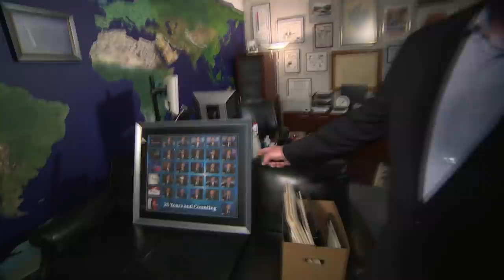Inside Peter Mansbridge's Office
One of the most often asked question we get on social media is: 'What does Peter's office look like?'  Well, here you go.